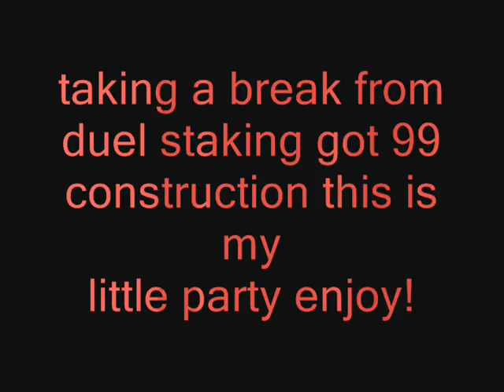the prow1er taking a brake from staking and get's 99 construction!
this is a video off me taking a brake from duel staking and getting 99 construction and making a little party since not many where on to go to my party. well hope you all enjoy like,rate,subscribe and thanks to all for coming peace!